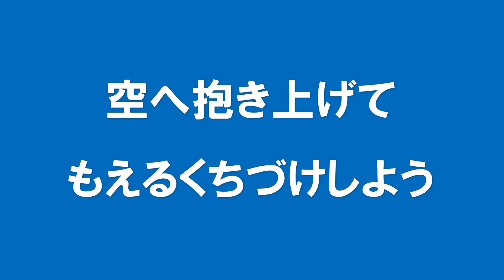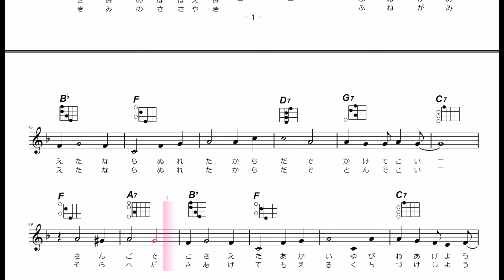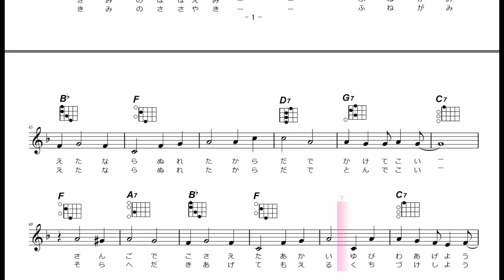ギターでつづる昭和歌謡 加山雄三(4) - お嫁においで‹男声キー／ギターメロ›【昭和41年／楽譜付】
0:00　ギターメロ
2:45　ギターメロ（楽譜付）

ギターのミス・タッチやリズムのずれなど、多少目をつむって制作しています点はご容赦ください。このチャンネルを楽しんでいただければ幸いです。